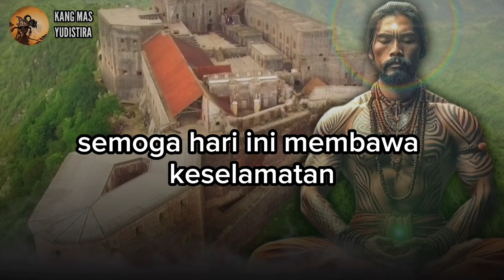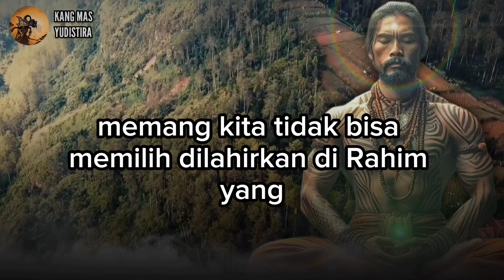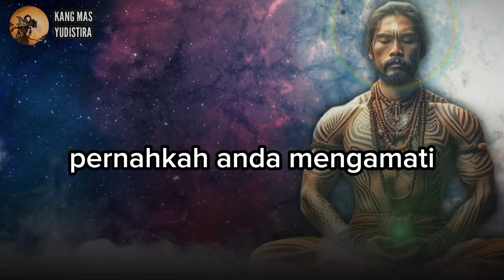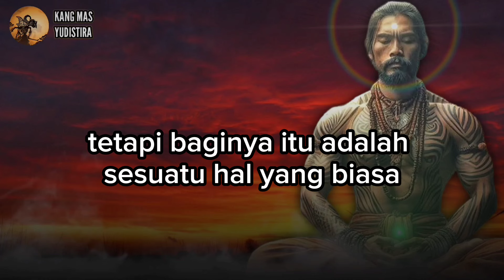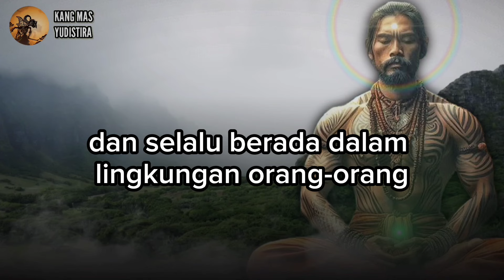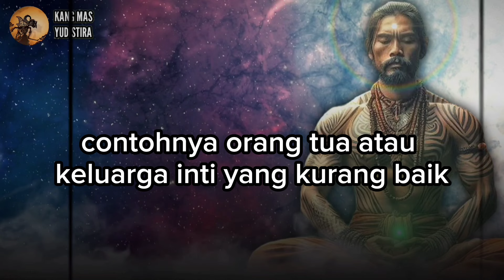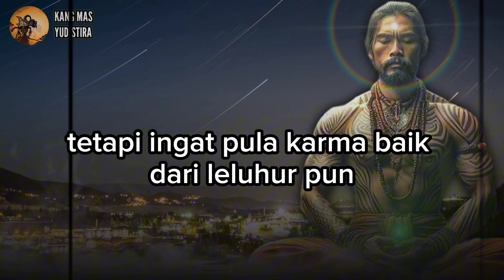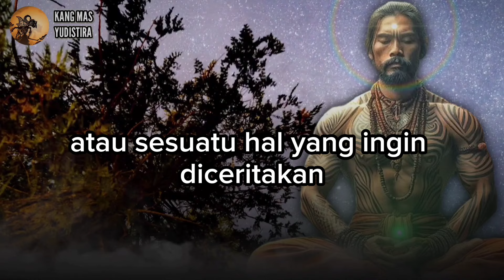SERING ANDA RASAKAN‼️TANDA SESEORANG MENANGUNG KARMA DARI LELUHUR NYA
Pada Vidio kali ini kita akan membahas mengenai tanda atau ciri bahwa seseorang sedang menanggung Karma leluhur, atau Karma turunan.

Seperti apakah tanda-tandanya?